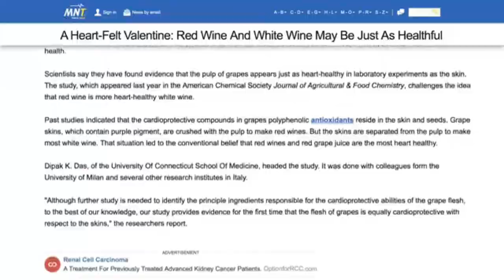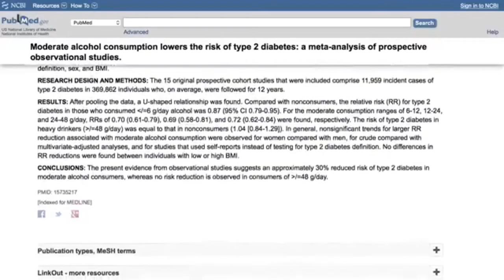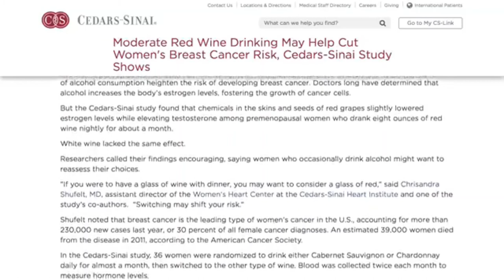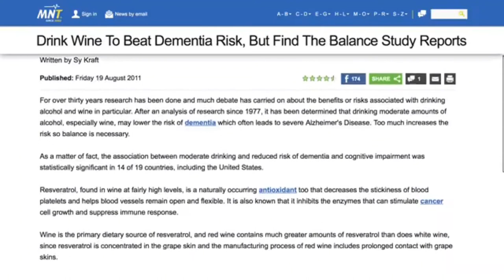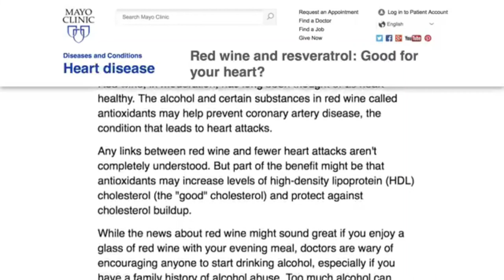LỢI ÍCH KHI UỐNG VANG MỖI NGÀY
📣 Dailywine_Việt_Nam là nhà bán lẻ Rượu Vang số 1 Việt Nam với nhiều ưu đãi đặc biệt dành cho khách hàng
1. Freeship nội thành Sài Gòn dù chỉ 1 chai
2. Miễn phí đổi trả khi khách hàng uống không phù hợp
3. Cam kết hàng chính hàng với giá cả cạnh tranh nhất
4. Đội ngũ chăm sóc khách hàng dễ thương, thân thiện, nhiệt tình
Hà Nội: 250/80 Phan Trọng Tuệ, Hoàng Liệt, Hoàng Mai
☎️ 0️⃣9️⃣3️⃣1️⃣ 4️⃣7️⃣2️⃣ 4️⃣9️⃣2️⃣ (Ms. Thao)